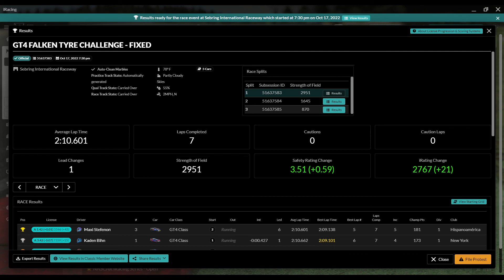GT4 Falken Tyre Challenge Fixed - Sebring International Raceway - iRacing Road - Week 6 Race 1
0:00 - Intro
5:14 - Green Flag
21:10 - Wrecks & Results